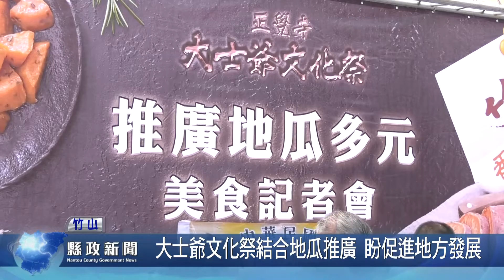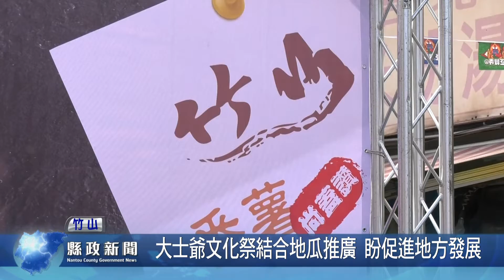大士爺文化祭結合地瓜推廣 盼促進地方發展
正覺寺大士爺文化祭活動，除了弘揚宗教文化，為推廣竹山優質地瓜，也隆重辦理推廣地瓜多元美食記者會，呈現由地瓜所製成的各式料理與產品。與會者也十分肯定活動辦理的用心，為地方帶來熱鬧氛圍，更促進地方農產的推廣與行銷，促進經濟活絡。